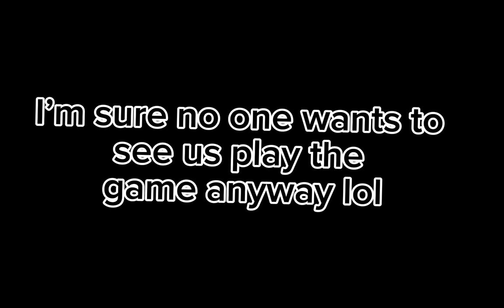Bits and Skits | Batdr| Alice and Bendy Don’t play Bendy and the Dark Revival